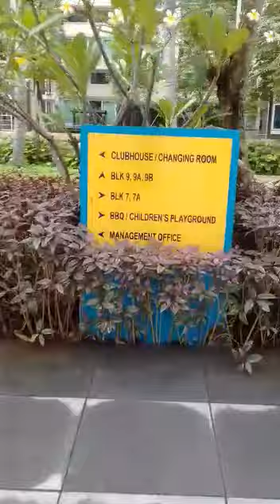Pasir Ris Singapura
Informasi